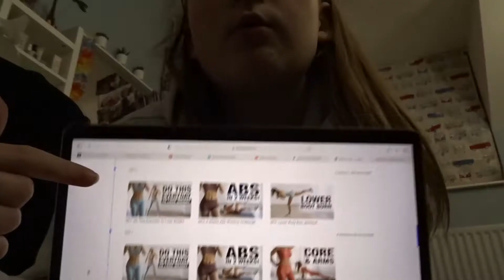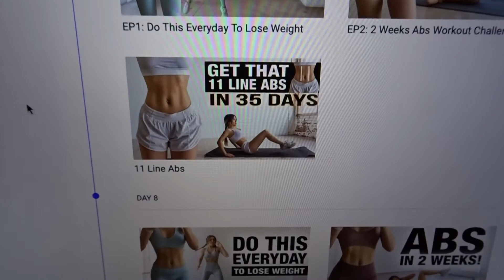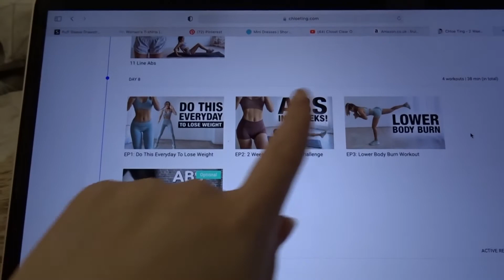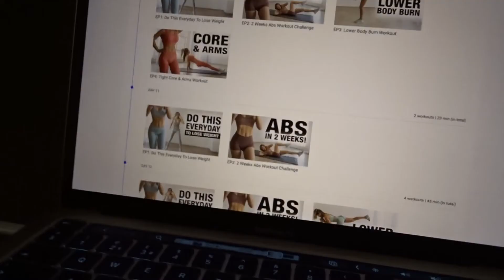I tried the Chloe Ting 2 week shred! Did it work?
I tired the Chloe Ting 2 week shred and this is how it went...

Questions no one wants to know :)
how old am I ~ 16
what camera do I use ~ sony DSC-WX500
what do I use to edit ~ Adobe Premiere Pro
what do I use to make my thumbnails ~ Adobe Spark

Thanks x